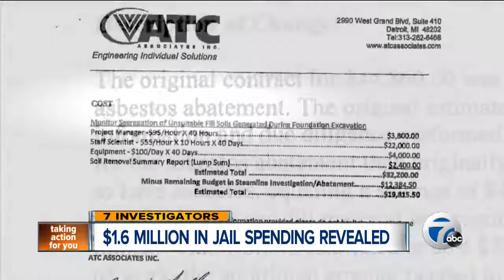New jail cost overruns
The 7 Action News Investigators are looking into new cost overruns at the Wayne County Jail project.